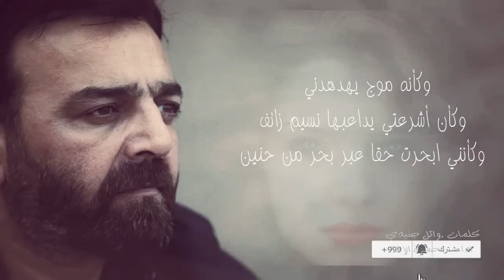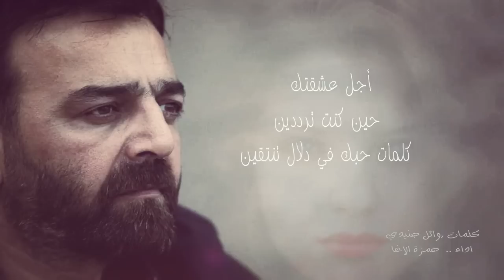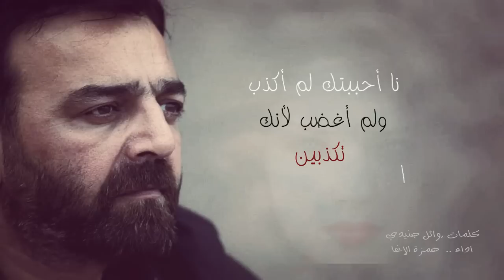بكل حب تكذبين | الشاعر وائل جنيدي | اداء حمزة الاغا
موسيقى فلم تراب الماس / الموسيقار هشام نزيه

قوائم التشغيل التلقائي لجـميع للشعراء ( Play list )